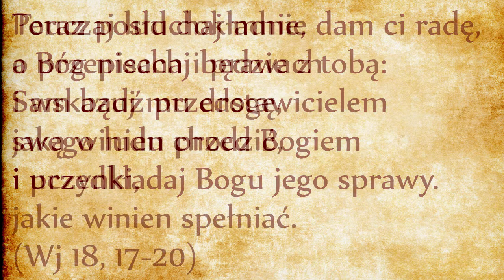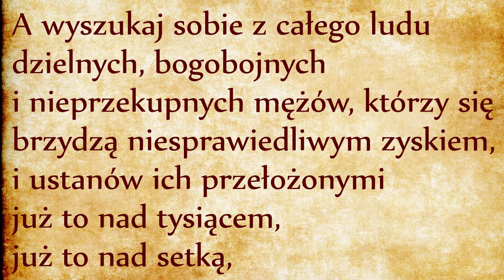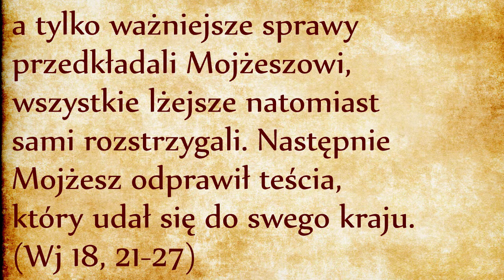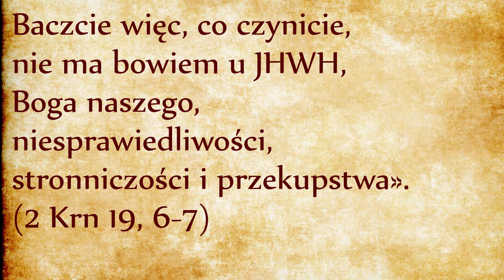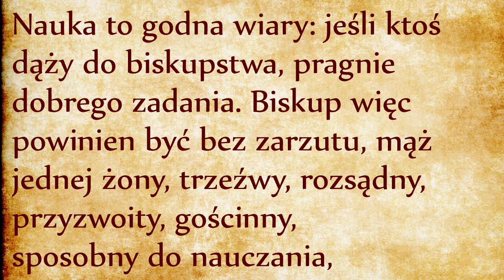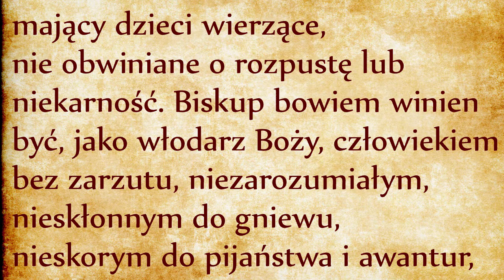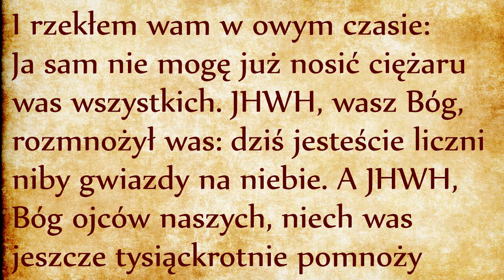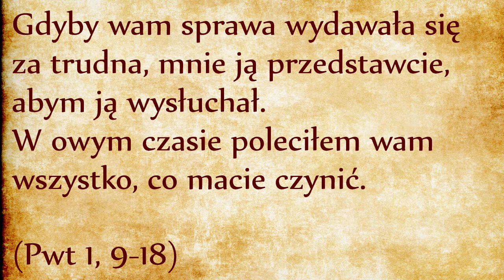Ustanowienie sędziów (Wj 18, 17-27)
Co ma robić Mojżesz jako najwyższy sędzia? Ma się przede wszystkim modlić! Ma „przedkładać Bogu sprawy ludu” (w. 19). Przywództwo Mojżesza polega najpierw na modlitwie, następnie na studiowaniu Pisma Świętego, wreszcie na nauczaniu Prawa Bożego: „Pouczaj lud dokładnie o przepisach i prawach i wskazuj mu drogę, jaką winien chodzić, i uczynki, jakie winien spełniać” (w. 20).
Gdyby Mojżesz poświęcał cały swój czas na pełnienie funkcji sędziowskiej, nie miałby czasu ani na modlitwę, ani na studiowanie Pisma Świętego - nie miałby czasu słuchać Boga! A przecież rola Mojżesza polega na pośrednictwie między ludźmi a Bogiem... Prawowite sprawowanie wymiaru sprawiedliwości zależy od jakości modlitwy sędziego. Mojżesz musi wygospodarować sobie czas na modlitwę, dlatego Jetro zaleca mu ustanowienie hierarchii sądów i pozostawienie błahych spraw miejscowym sędziom, podczas gdy sam będzie się zajmował sprawami ważnymi. Ważne sprawy to nie te, które dotyczą dużej sumy pieniędzy. Ważne sprawy to są te, które dotyczą osób i ich więzi z Bogiem. Wszystkie sprawy dotyczące więzi z Bogiem są bardzo ważne. Sprawy błahe to są sprawy materialne.
Z doświadczenia wiemy, że niezawisłość sędziów często jest zakłócona naciskami z zewnątrz oraz ludzką słabością samych sędziów. My wszyscy instynktownie kierujemy się względami ludzkimi, czyli odruchowo bardziej szanujemy ludzi bogatych lub ważnych. Z tego względu sędzią nie może zostać byle kto. Kandydat na sędziego musi być człowiekiem wypróbowanym, który udowodnił we własnym życiu, że poradził sobie z własnymi popędami i pożądliwościami. To zwiększy szanse na to, że taki sędzia będzie posłuszny Prawu Bożemu bardziej niż ludzkim względom.
A wyszukaj sobie z całego ludu dzielnych, bogobojnych i nieprzekupnych mężów, którzy się brzydzą niesprawiedliwym zyskiem, i ustanów ich przełożonymi już to nad tysiącem, już to nad setką, już to nad pięćdziesiątką i nad dziesiątką, aby mogli sądzić lud w każdym czasie. Ważniejsze sprawy winni tobie przedkładać, sprawy jednak mniejszej wagi sami winni załatwiać. Będziesz w ten sposób odciążony, gdyż z tobą poniosą ciężar. Jeśli tak uczynisz, a Bóg ci to nakaże, podołasz, a także lud ten zadowolony powróci do siebie».
Mojżesz usłuchał rady swego teścia i uczynił wszystko, co mu powiedział. Wybrał sobie Mojżesz z całego Izraela mężów dzielnych i ustanowił ich zwierzchnikami ludu, przełożonymi nad tysiącem, nad stoma, nad pięćdziesięcioma i nad dziesięcioma, aby wyroki wydawali ludowi w każdym czasie, a tylko ważniejsze sprawy przedkładali Mojżeszowi, wszystkie lżejsze natomiast sami rozstrzygali. Następnie Mojżesz odprawił teścia, który udał się do swego kraju. (Wj 18, 21-27)
Czym mają się charakteryzować sędziowie? Mojżesz musi znaleźć „ dzielnych, bogobojnych i nieprzekupnych mężów, którzy się brzydzą niesprawiedliwym zyskiem” (w. 21).
Czyli cechy wymagane od przywódcy są następujące:
Dzielny – silna osobowość, porównywalna do osobowości dobrego wojownika. Sędzia musi być człowiekiem zdolnym do kierowania podwładnymi w administrowaniu i w wymierzaniu sprawiedliwości. Zadanie jest iście bojowe.
Bojaźń Boża – to określenie właściwej postawy wobec Boga we wszystkich aspektach życia, zaczynając od własnego posłuszeństwa Prawu Bożemu. Kto się boi Boga nie odczuwa strachu przed ludźmi.
Nieprzekupny – sędziowie muszą być wypróbowani, aby ludzie mogli mieć do nich zaufanie i polegać na ich słowach.
W Księdze Powtórzonego Prawa dojdą jeszcze dwa wymagania: sędzia ma być  “mądry i szanowany” (Pwt 1, 15). Jeszcze warto sobie przypomnieć następującą przestrogę króla Jozafata do sędziów nowo mianowanych przez niego:
Następnie przemówił do sędziów: «Uważajcie na to, co czynicie, bo nie dla człowieka sądzicie, lecz dla Pana. On jest przy was, gdy sądzicie. Teraz zaś niech wami owładnie bojaźń Pańska. Uważajcie więc, co czynicie, nie ma bowiem u Pana, Boga naszego, niesprawiedliwości, stronniczości i przekupstwa». (2 Krn 19, 6-7)
W Nowym Testamencie nie brakuje podobnych pouczeń. Święty Paweł tak będzie mówił do Tymoteusza:
Święty Paweł do Tytusa:
(Tt 1, 5-9)
Ustanowienie sądów ma na celu, aby Izraelici mogli poznać i zrozumieć jaka jest wola Boża w ich życiu. Dzięki przestrzeganiu Bożych przykazań, ludzie będą żyli zgodnie z wolą Bożą i wyniknie z tego upragniony pokój społeczny i wewnętrzny.
Przy takiej organizacji społecznej Izraelici są wreszcie przygotowani na owocne przyjęcie Prawa Bożego! Przed nami wielki temat Przymierza zawartego na Synaju.